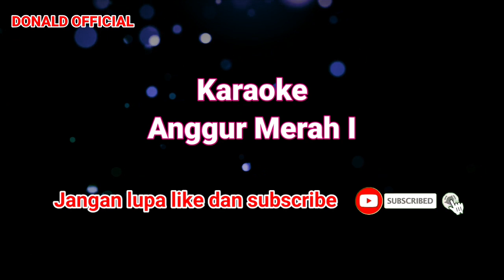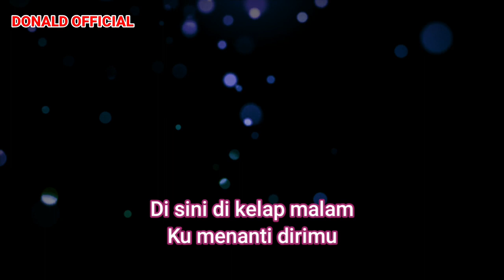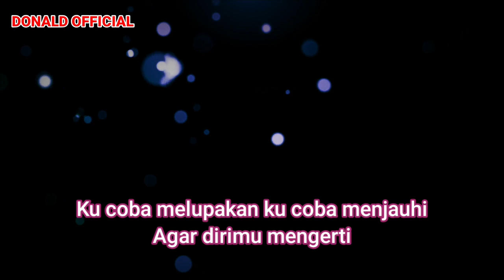KARAOKE ANGGUR MERAH 1 LOELA DRAKEL- NADA STANDAR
karaoke anggur merah 1

Lirik Lagu

Disini di kelab malam
Jumpa kita pertama
Segelas anggur merah kucoba meneguk
Agar hati tak tersiksa

Di sini di kelap malam
Ku menanti dirimu
Tutur katamu budi bahasamu
Menyejukan hatiku

Dingin malam ini tak sedingin hatiku
Resah hati ini menunggu kau di sini
Berdosakah diriku bila mencintaimu
Walau engkau milik orang lain

Ku coba melupakan ku coba menjauhi
Agar dirimu mengerti
Semua ini aku lakukan demi cinta suciku

Intro*.
Di sini di kelab malam
Ku menanti dirimu
Menyejukan hatiku